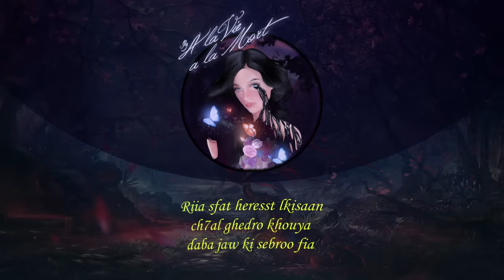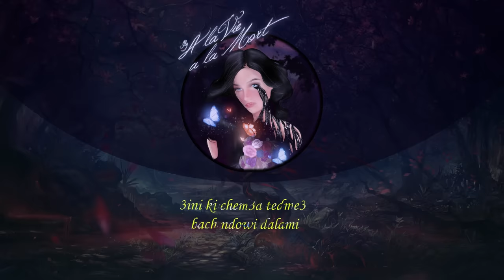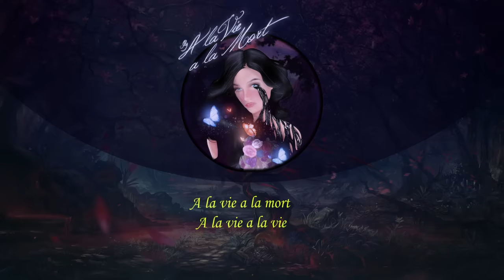ILY - A La Vie A La Mort (Official Lyric Video, Prod. By Skizo)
Prod by: Skizo
Written and Composed by: Abdelgha4
Management: Youssef Assouari
Visual: Vermous